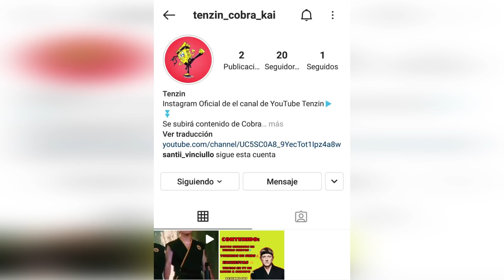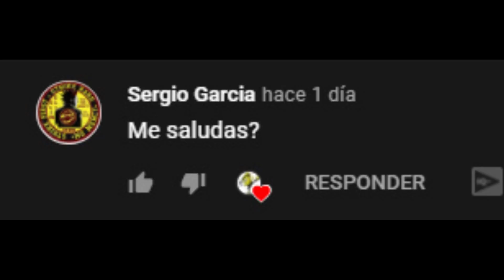POR ESTA RAZÓN Sam RECHAZARA a Johnny | Filtraciones | Cobra Kai Temporada 4